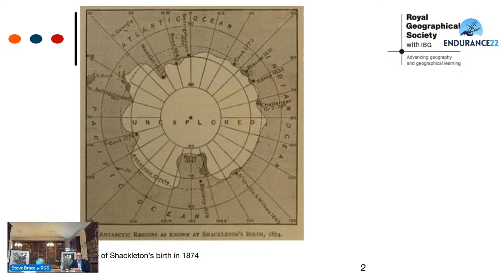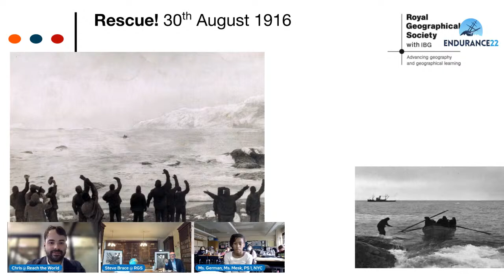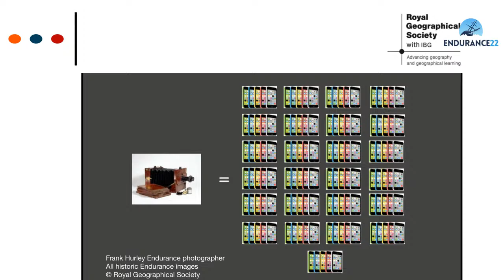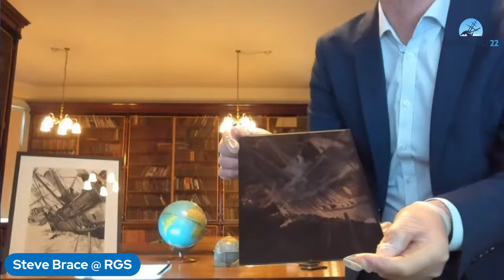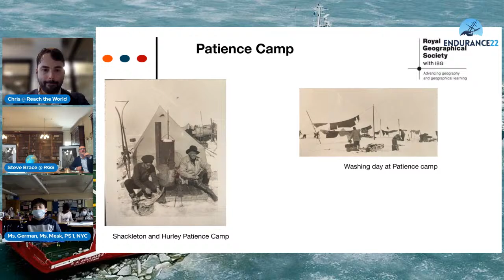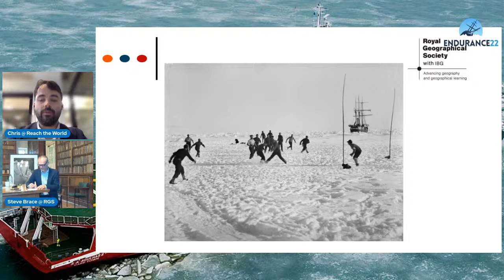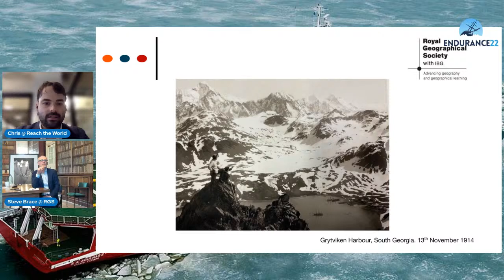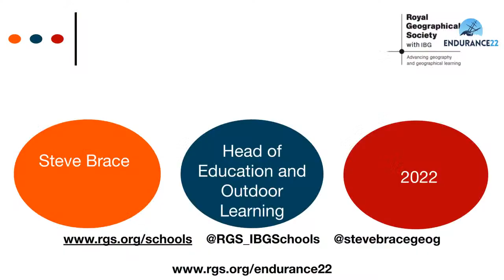Endurance22: Tour of the Royal Geographical Society’s Shackleton Exhibit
Welcome to the Endurance22 Expedition to Antarctica, the largest virtual exchange with an expedition in history! From August 2021 through June 2022, more than 33,000 K-12 students in 25+ countries followed LIVE as an international team of explorers and scientists journeyed to the remote and isolated Weddell Sea off Antarctica in search of Sir Ernest Shackleton’s lost ship, Endurance.

The expedition conducted cutting-edge science, pushed the limits of deep-sea exploration, and made a discovery that captivated the world—all while K-12 students had a front-row seat to the action through livestream events, student-friendly articles, and additional educational resources.

In this recording, meet the Royal Geographical Society’s Head of Education Steve Brace and see some of the amazing collection of artifacts from historic expeditions in the Society’s collections–including items from Sir Ernest Shackleton’s Imperial Trans-Antarctic Expedition. Educators are invited to use this learning resource as they relive the excitement of the Endurance22 Expedition with their students. For more information about free, on-demand virtual exchange itineraries, please visit explore.reachtheworld.org.

Reach the World (YouTube: @ReachTheWorld) is a globaleducation non-profit organization that brings the world into U.S. K-12 classrooms using virtualexchange.